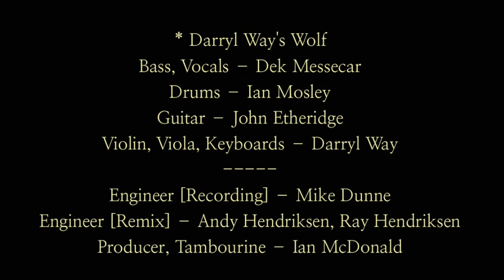McDonald's Lament(live in London)/Darryl Way's Wolf/1973/England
※  Darryl Way's Wolf
Bass, Vocals – Dek Messecar
Drums – Ian Mosley
Guitar – John Etheridge
Violin, Viola, Keyboards – Darryl Way
Engineer [Recording] – Mike Dunne
Engineer [Remix] – Andy Hendriksen, Ray Hendriksen
Producer, Tambourine – Ian McDonald .